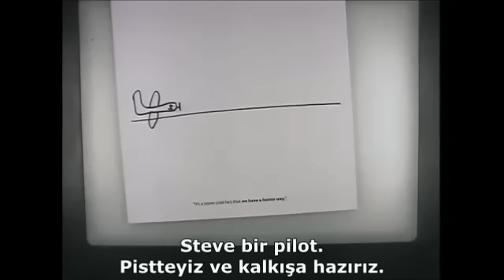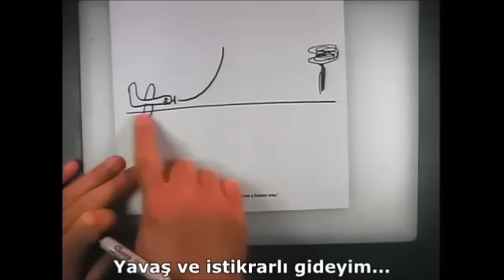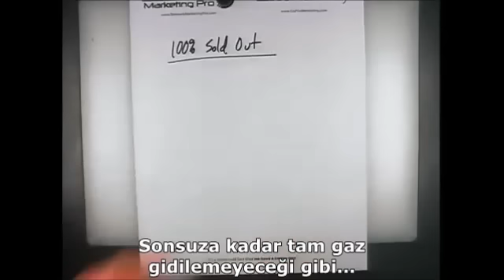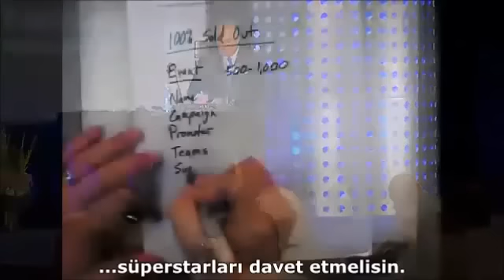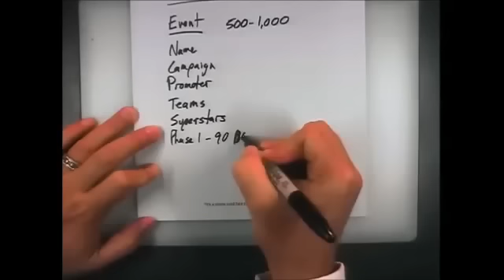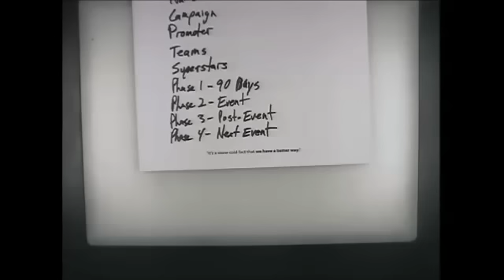90 Günlük Oyun Planı - Eric Worre